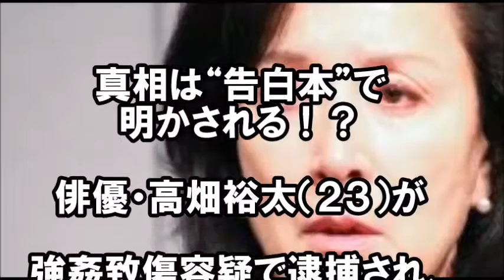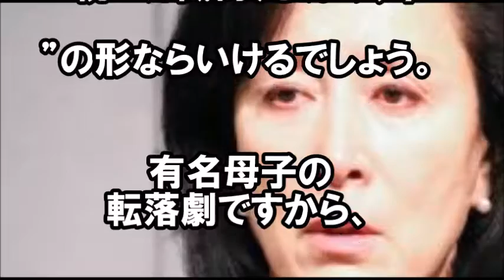【金のニオイ】高畑親子、賠償金地獄から逃れられる道もそのリスクは絶大。踏み切ることができるのか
【黒幕】高畑裕太逮捕はハニートラップ？久本雅美の裏の顔がヤバい・・・
高畑裕太の被害女性の現在ｗ週刊現代での衝撃告白に2ch騒然ｗｗｗ（画像あり）【真相は？